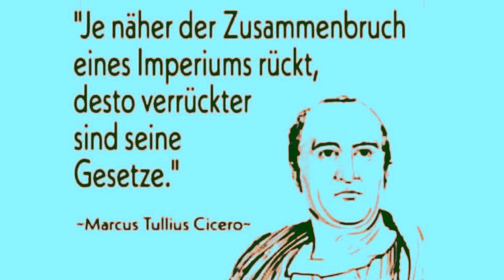Willys Humor - Folge PARS 201